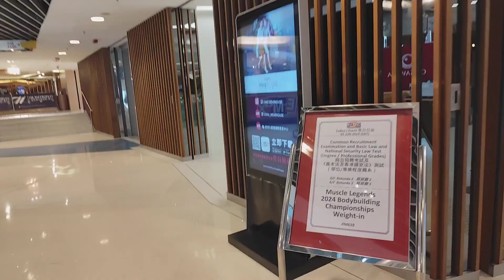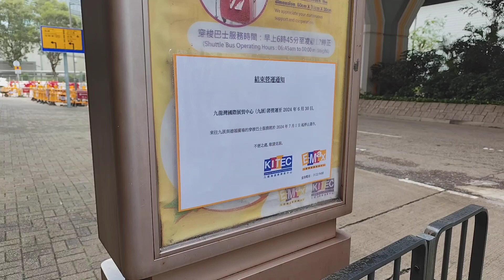【九展停運前中後】九龍灣國際展貿中心emax(地庫層至一樓部分預覽)